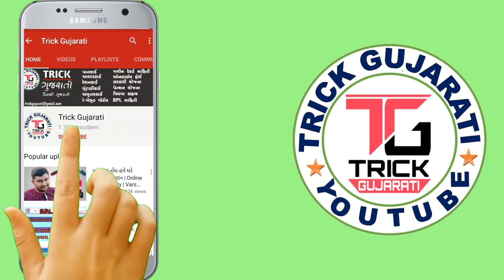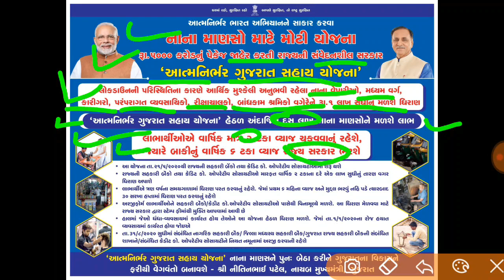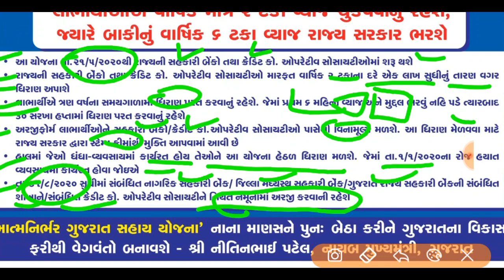આત્મનિર્ભર ગુજરાત સહાય યોજના ભાગ-૨ || રૂ.૧ લાખની સહાય કઇ તારીખથી શરૂ થશે || By Trick Gujarati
મિત્રો આ વિડીયોમાં સરકારશ્રી દ્વારા જાહેર કરાયેલ આત્મનિર્ભર ગુજરાત સહાય યોજના એટલે કે રૂ. 1 લાખની સહાય બાબતે કઈ તારીખથી ફોર્મ ભરવાનું શરૂ થશે તેની માહિતી આપવામાં આવી છે.